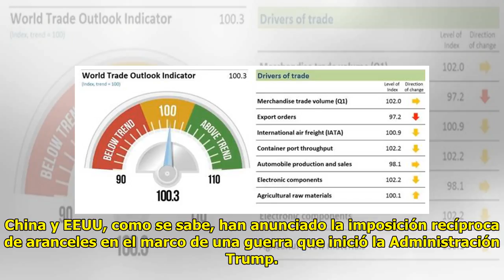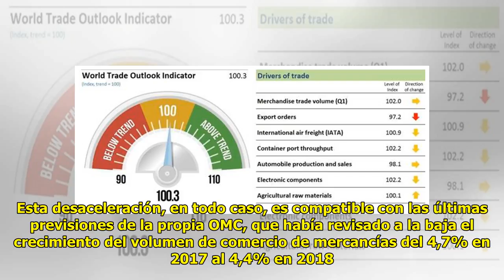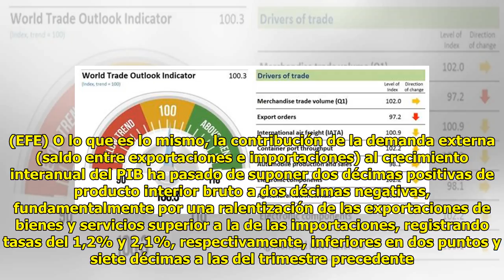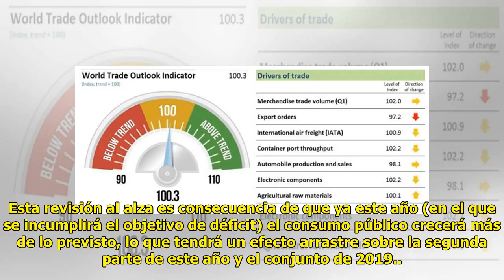Trump dobla los aranceles al aluminio y acero turcos por el…